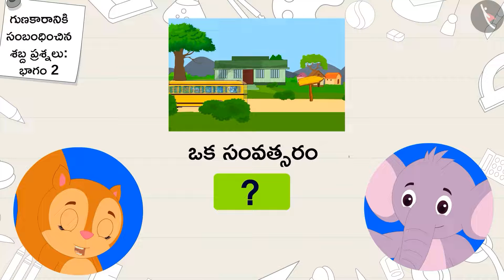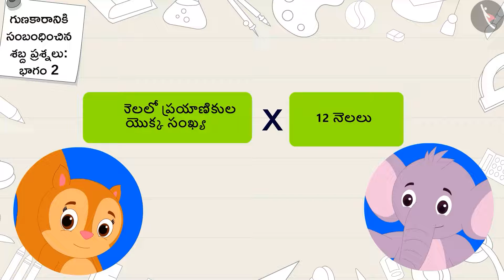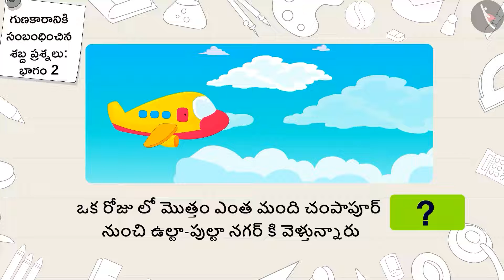గుణకారానికి సంబంధించిన పదాల పజిల్స్ Part 2-3 || CLASS 5|| తెలుగు మీడియం || MANA TV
Subject :  లెక్కలు

Topic  :  గుణకారానికి సంబంధించిన పదాల పజిల్స్